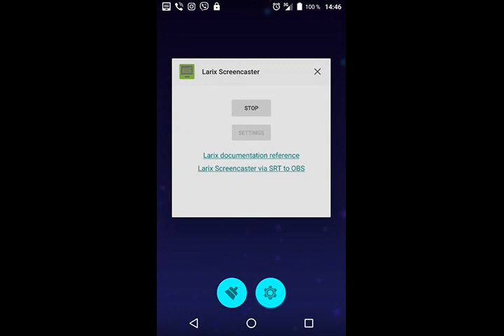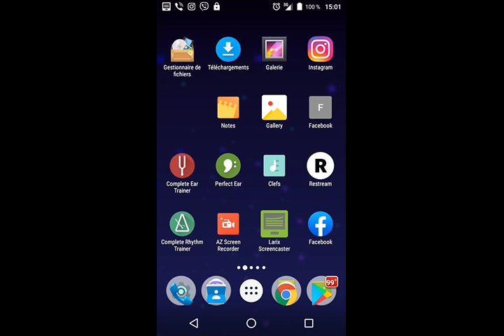Link03.

QIWI- GUBAEVEVGENIYMAR

GUBAEVEVGENIYMAR